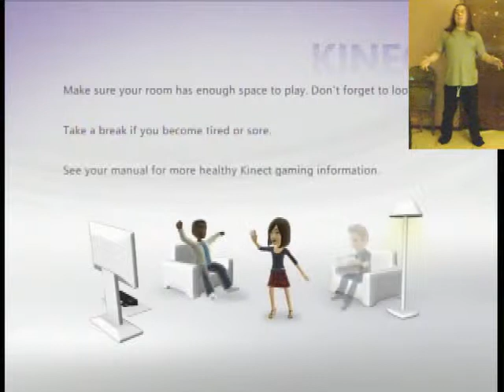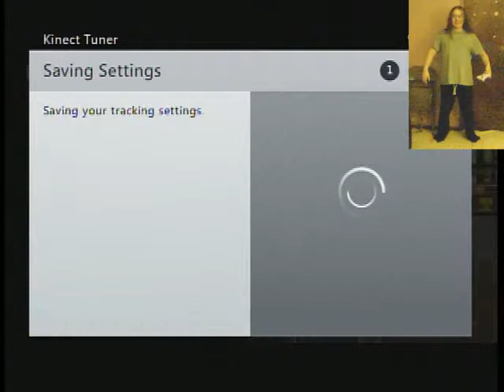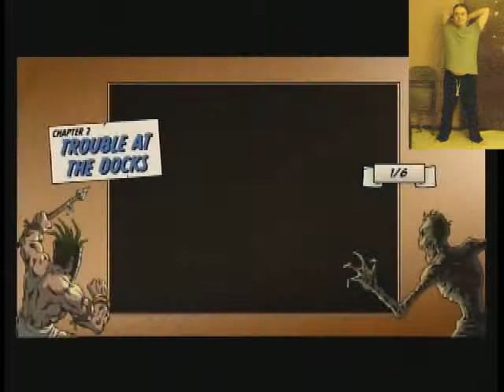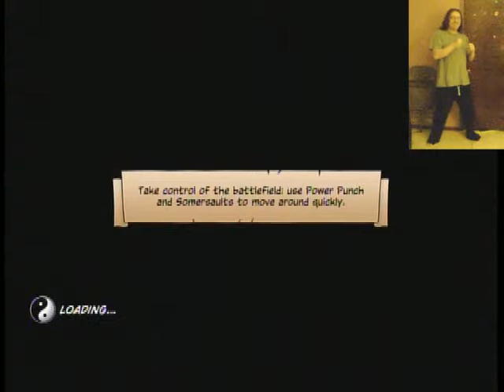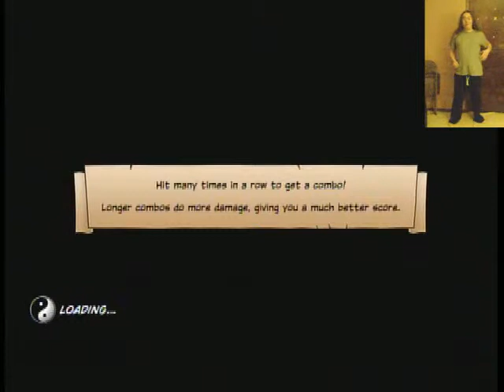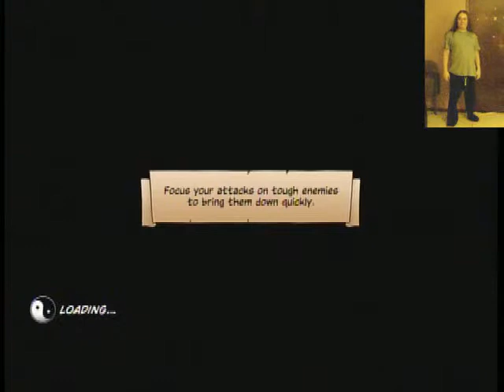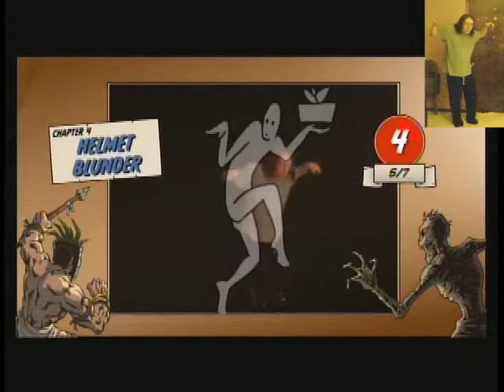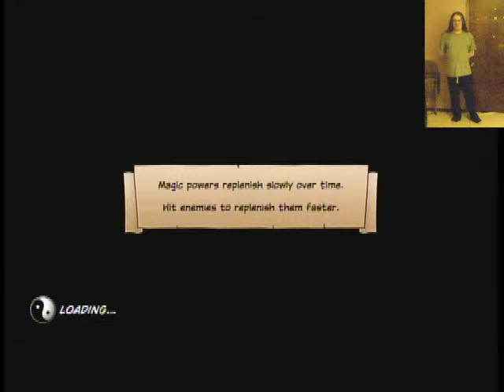Gaming with GEL - Kung-Fu High Impact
...and then he goes on to fight Mondo in the Wizard Level!